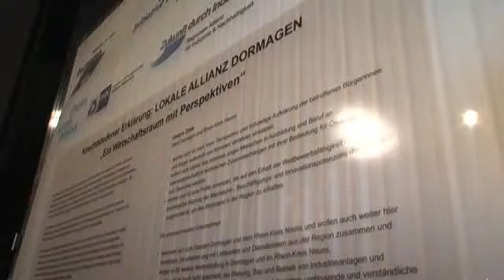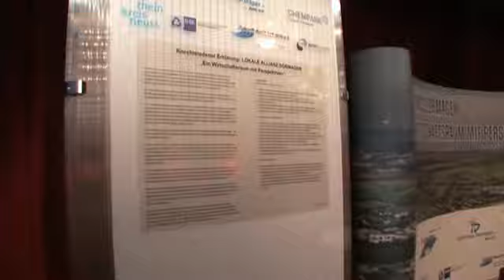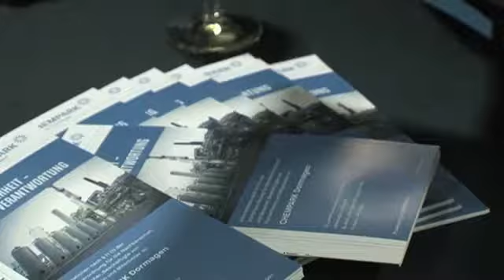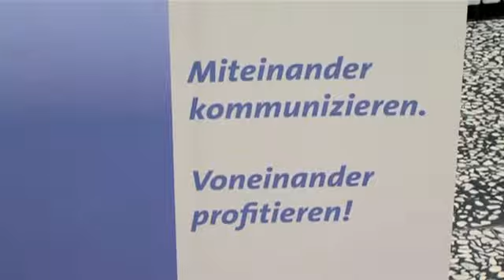Lokale Allianz Dormagen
Der CHEMPARK Dormagen ist Mitglied in der "Lokalen Allianz Dormagen". Hier ein Bericht von der Gründungsveranstaltung am 25. November 2011.